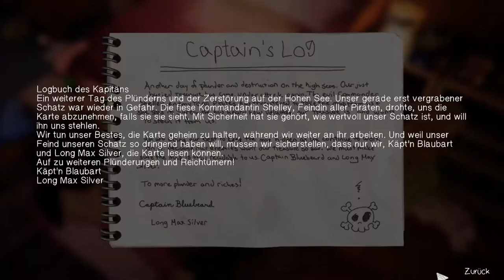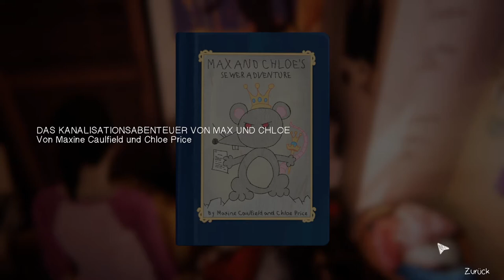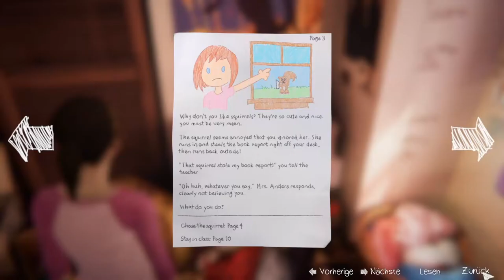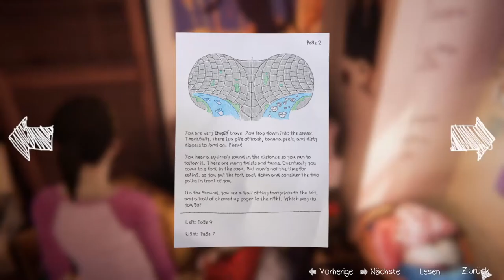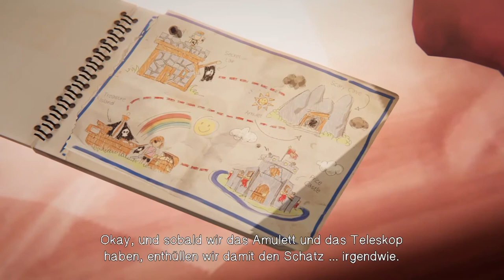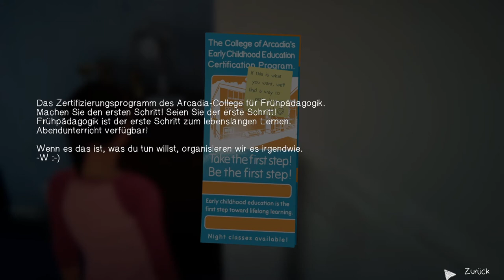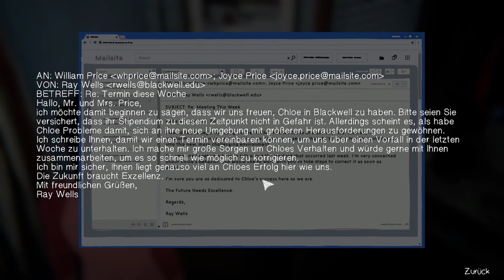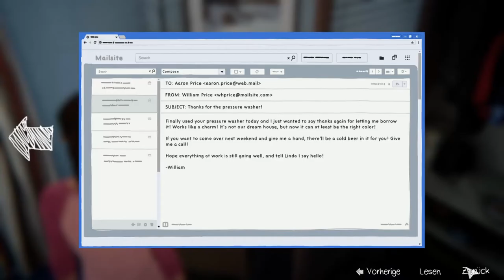LIFE IS STRANGE: BEFORE THE STORM #28 * Max und Cloes Kanalisationsabenteuer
Life is Strange: Before the Storm Part 28 Max und Cloes Kanalisationsabenteuer